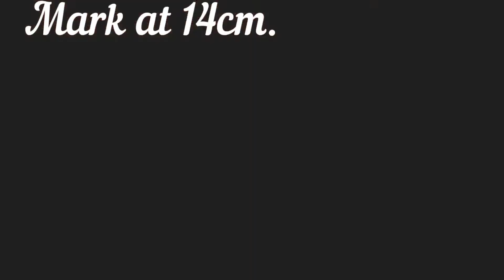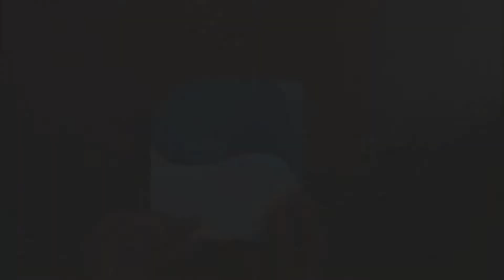DIY heart lock greeting card/ Heart lock card tutorial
In this video I am going to show you how to make heart Lock greeting card. Super simple and easy heart Lock card tutorial 🥰